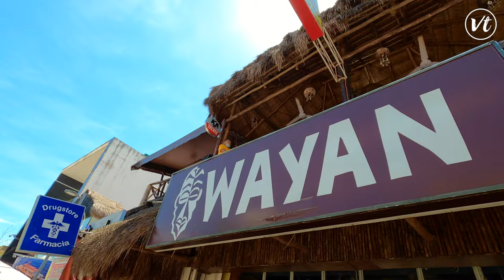PLAYA DEL CARMEN Mexico 🇲🇽 Walking Tour || 4K Walk in Mexico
Walking Tour in Playa del Carmen, Mexico. Playa del carmen is a city located at the caribbean sea. It is a famous tourist destination at the Riviera Maya. Playa del Carmen has a population of about 304,942 people and is a city in the state Quintana Roo, Mexico. The town has one of the fastest-growing populations in Mexico. Enjoy a nice 4K Walking tour in the city.

MY FILMING GEAR:
Suction Cup Mount

PLAYA DEL CARMEN Walking Tour 2021 Mexico 🇲🇽|| 4K Walk in Mexico